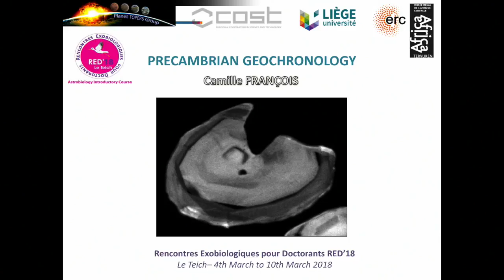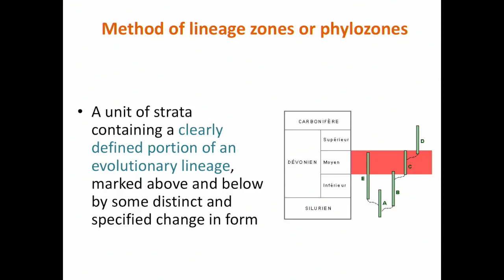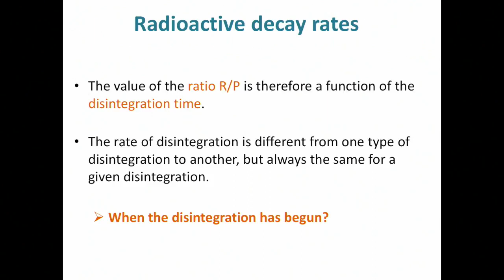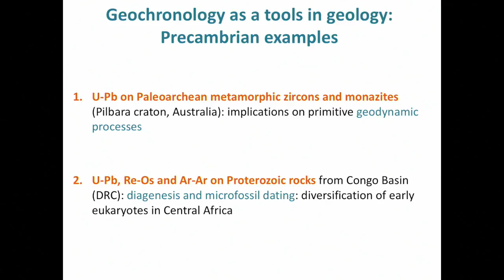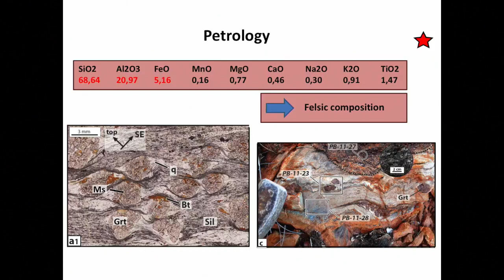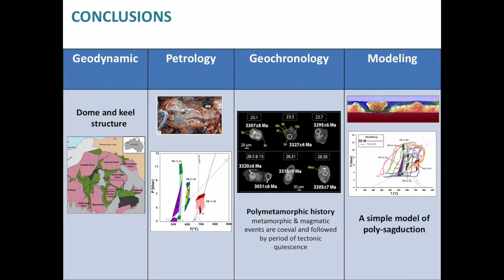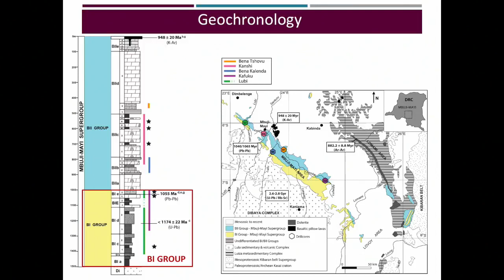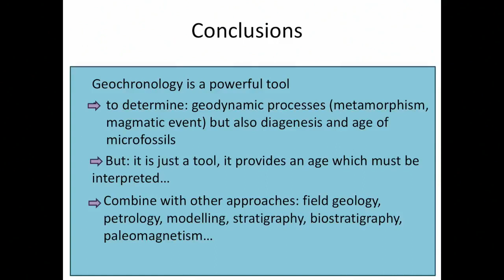Precambrian Geochronology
By Camille François - RED 18